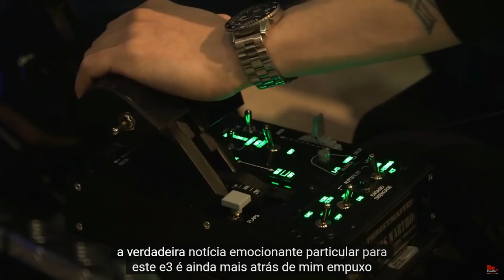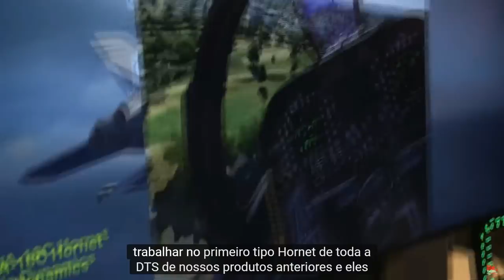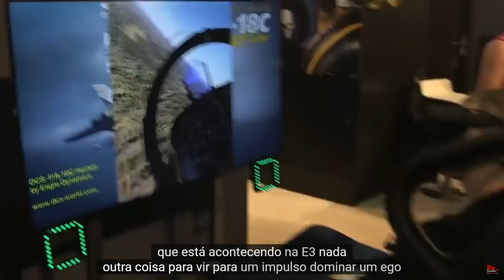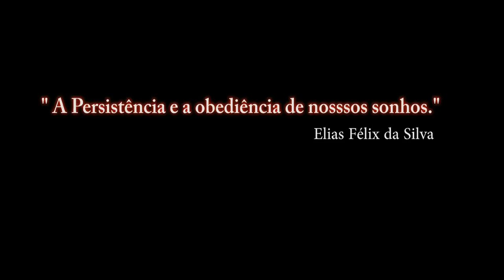DCS:F/A-18C HORNET E3 2017 ( Matt Wagner )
BeTerrific Live At E3 2017 com Thrustmaster Eagle Dynamics( Matt Wagner )

BeTerrific Live At E3 2017 with Thrustmaster Eagle Dynamics!
Categoria
Entretenimento
Licença